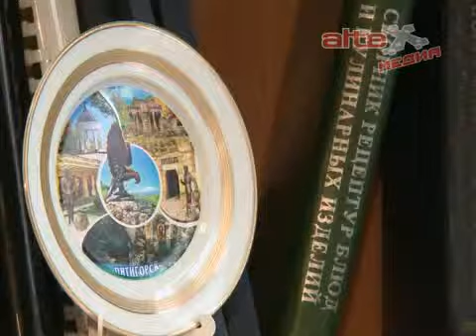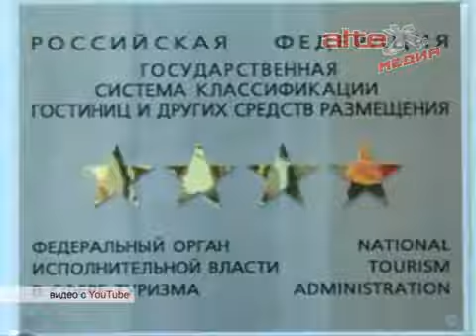О подготовке к ЧМ-2018